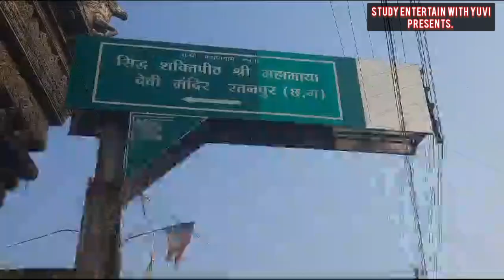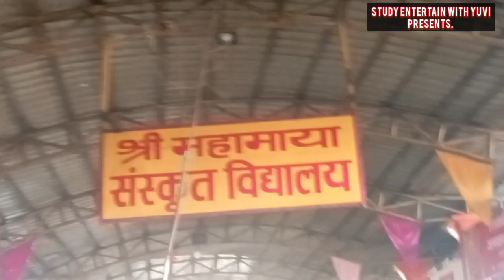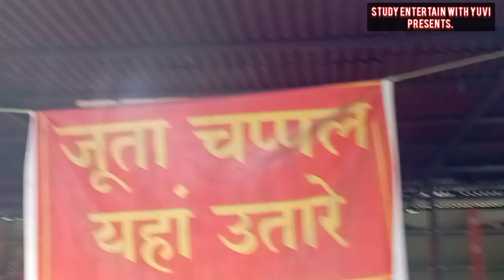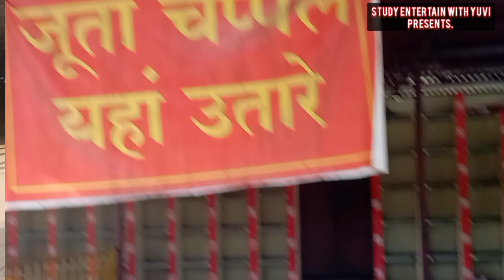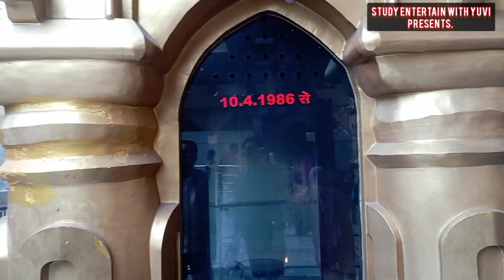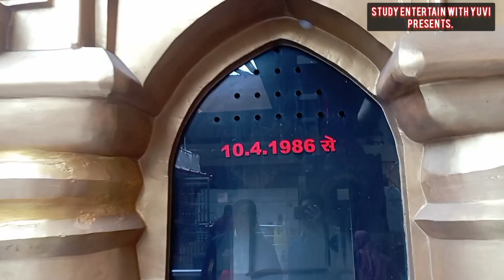🚩शक्तिपीठ माँ महामाया देवी रतनपुर {छत्तीसगढ़} दर्शन🚩🙏@bharatdarshan#bharatdarshan.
महामाया मंदिर भारत के छत्तीसगढ़ में बिलासपुर जिले के रतनपुर में स्थित देवी दुर्गा, महालक्ष्मी को समर्पित एक मंदिर है और पूरे भारत में फैले ५२ शक्ति पीठों में से एक है, जो दिव्य स्त्री शक्ति के मंदिर हैं। रतनपुर एक छोटा शहर है, जो मंदिरों और तालाबों से भरा हुआ है, जो छत्तीसगढ़ के बिलासपुर जिले से लगभग २५ किमी दूर स्थित है। देवी महामाया को कोसलेश्वरी के रूप में भी जाना जाता है, जो पुराने दक्षिण कोसल क्षेत्र (वर्तमान छत्तीसगढ़ राज्य) की अधिष्ठात्री देवी हैं।महामाया मंदिर एक विशाल पानी की टंकी के बगल में उत्तर की ओर मुख करके नागर शैली की वास्तुकला में बनाया गया है।[कोई भी सहायक मंदिरों, गुंबदों, महलों और किलों के स्कोर को देख सकता है, जो कभी मंदिर और रतनपुर साम्राज्य के शाही घराने में स्थित थे।

परिसर के भीतर, कांतिदेवल का मंदिर भी है, जो समूह का सबसे पुराना है और कहा जाता है कि इसे १०३९ में संतोष गिरि नामक एक तपस्वी द्वारा बनवाया गया था,और बाद में १५वीं शताब्दी में कलचुरी राजा पृथ्वीदेव द्वितीय द्वारा इसका विस्तार किया गया। इसके चार द्वार हैं और उनमें सुंदर नक्काशियाँ हैं। इसे भारतीय पुरातत्व विभाग द्वारा भी पुनर्स्थापित किया गया है। गर्भगृह और मंडप एक आकर्षक प्रांगण के साथ किलेबंद हैं, जिसे १८वीं शताब्दी के अंत में मराठा काल में बनाया गया था।

कुछ किलोमीटर की दूरी पर प्राचीन ११वीं शताब्दी के पुराने कड़ईडोल शिव मंदिर के अवशेष हैं, जो खंडहर हो चुके किले की एक पहाड़ी की चोटी पर स्थित है, जिसे कलचुरी शासकों द्वारा निर्मित किया गया था, जो शिव और शक्ति के अनुयायी थे। पुरातत्व विभाग द्वारा इस मंदिर के जीर्णोद्धार की योजना भी बनाई जा रही है।

लोग नवरात्र उत्सव के दौरान मंदिर में भीड़ लगाते हैं, जब देवी मां को प्रसन्न करने के लिए ज्योतिकलश जलाया जाता है।

मंदिर के संरक्षक कालभैरव को माना जाता है, जिनका मंदिर राजमार्ग पर मंदिर के ही रास्ते पर स्थित है। यह एक लोकप्रिय धारणा है कि महामाया मंदिर जाने वाले तीर्थयात्रियों को भी अपनी तीर्थयात्रा पूरी करने के लिए कालभैरव के मंदिर जाने की आवश्यकता होती है।